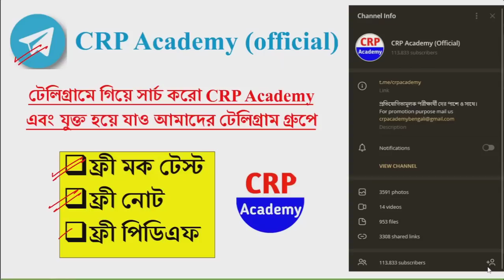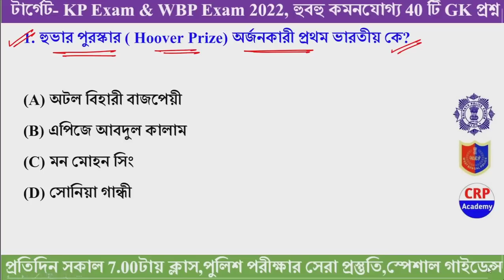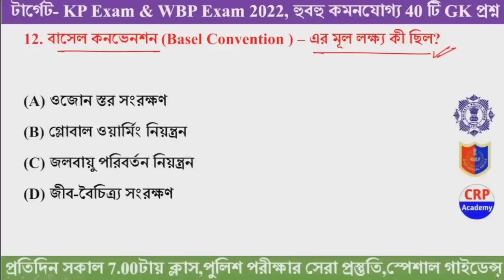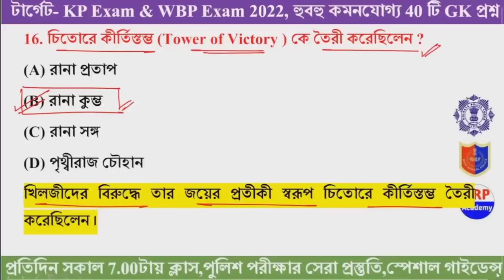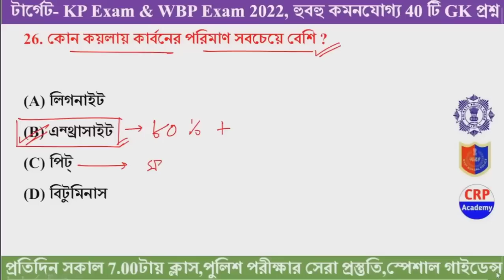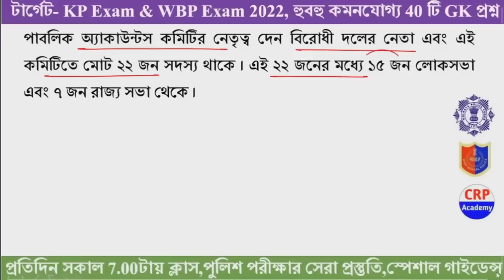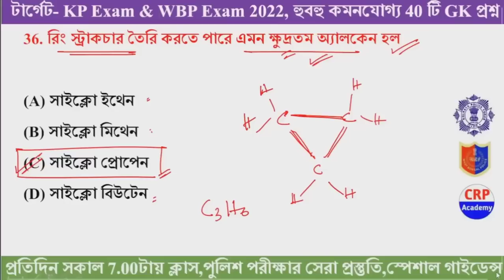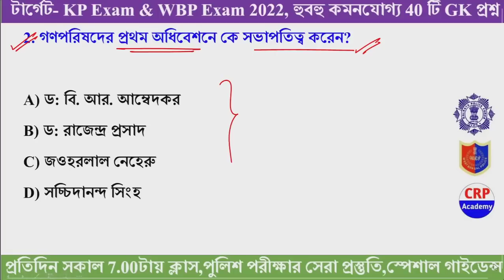KP Constable 2022 GK Mock Test 60 | KP Constable Preliminary Exam 2022 GK Questions | KP & WBP 2022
🔴 ক্লাসের সময় প্রতিদিন সকাল 7 টা।

✅ কলকাতা পুলিশ কনস্টেবল প্রিলিমিনারি পরীক্ষা ডিসেম্বর মাসে হতে চলেছে। CRP Academy তত্ত্বাবধানে শেষ মুহূর্তের প্রস্তুতি চলছে।

🔴KP 50 Days চ্যালেঞ্জ কোর্স

👉KP & WBP প্রিলি পরীক্ষা স্পেশাল
👉অধ্যায়ভিত্তিক ভিডিও ক্লাস+ মক টেস্ট+ Pdf+ Live Doubt Clearing Class

👉 ক্লাস শুরু- 20 অক্টোবর থেকে
👉 ভর্তি শেষ তারিখ- 19 অক্টোবর।
👉 স্পেশাল অফার- মাত্র 699/- টাকা (One time payment)

📌এই কোর্সে থাকছে Gk-static, ইতিহাস, ভূগোল , সংবিধান , বিজ্ঞান, অর্থনীতি, খেলাধুলা, রাষ্ট্রসংঘ, কম্পিউটার অধ্যায়ভিত্তিক ক্লাস।
📌 এছাড়া সিলেবাস অনুযায়ী সমগ্র গণিতের অধ্যায় ভিত্তিক ক্লাস।
📌 এছাড়া করানো হবে সিলেবাস অনুযায়ী সমগ্র রিজনিং এর অধ্যায় ভিত্তিক ক্লাস।
📌 এছাড়া বিগত 2 বছরেরকারেন্ট অ্যাফেয়ার্স এর Pdf দেওয়া হবে।

🔴CRP Academy কোর্সে কি কি পড়ানো হবে ও ক্লাস দেওয়া হবে?

kpconstablerecruitment2022,
kpconstablenewvacancy2022,
kpconstablenewvacancy2021,
kpconstable syllabus,
kpconstablesalary,
kpconstable,
kolkatapolicenewvacancy2022,
Kolkatapolicesyllabus,
kolkatapolicerecruitment2022,
wbpnewvacancy2022,
kpnewvavancy2022,